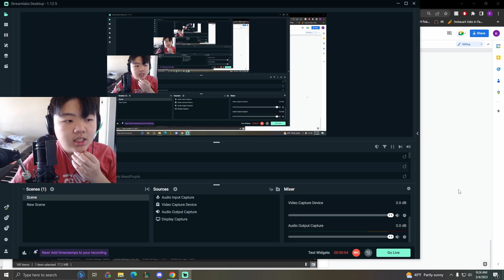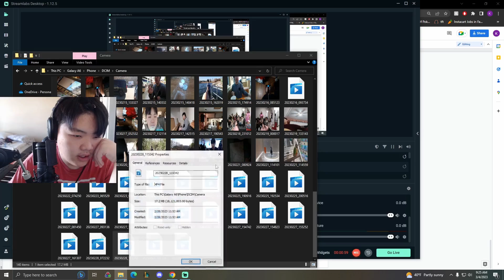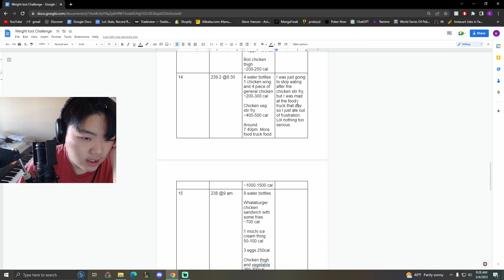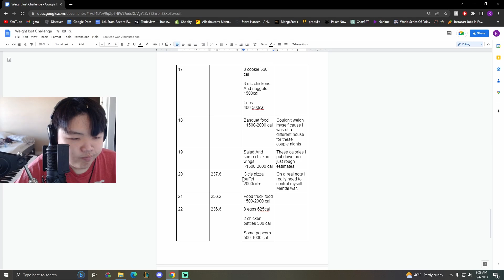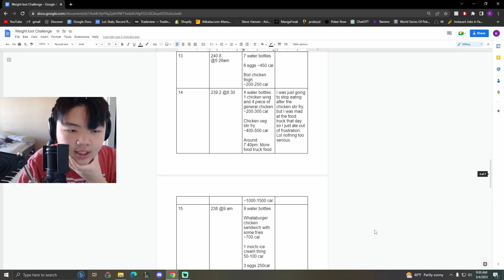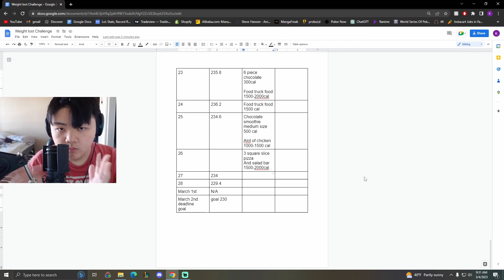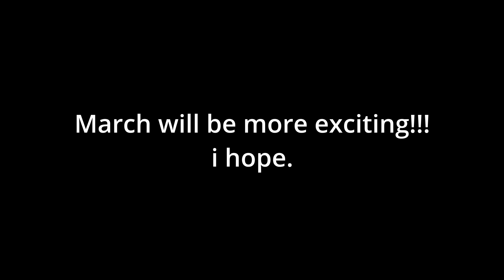So...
Me talking about my weight loss challenge.
See if I lost or not.